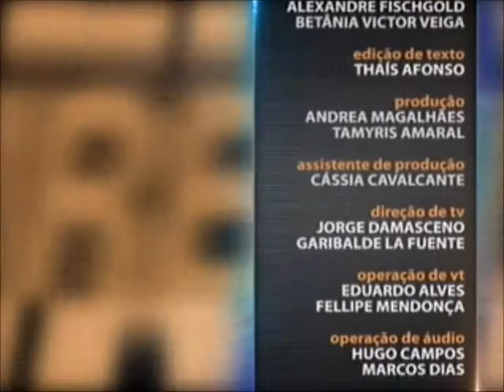Direito Constitucional - aula 3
Você sabe quais são as obrigações do Ministério Público? E quais são as competências da Defensoria Pública? As funções essenciais à Justiça abrangem, ainda, a Advocacia Pública e a Advocacia. No programa Saber Direito Aula desta semana, o professor Rodrigo Menezes explica o papel da Justiça no cotidiano das pessoas. Leia a íntegra da sinopse